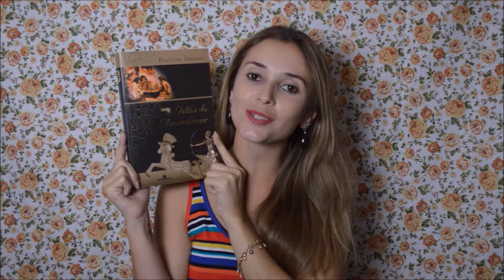Filha do amanhecer - Pauline Gedge (#13)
O canal Estante Digital foi criado com o intuito de oferecer dicas de leitura para todos os gostos como forma de incentivar a prática da leitura, a cultura e o crescimento pessoal através dos livros para o público de todas as idades.
E caso você tenha alguma sugestão de livros pode deixar nos comentários que vou adorar acrescentar à minha lista!
Sinta-se à vontade, esse espaço foi feito para você!
Criado e produzido por Angélica Brito.

FILHA DO AMANHECER
AUTOR: PAULINE GEDGE
EDITORA: BERTRAND BRASIL
PÁGINAS: 462